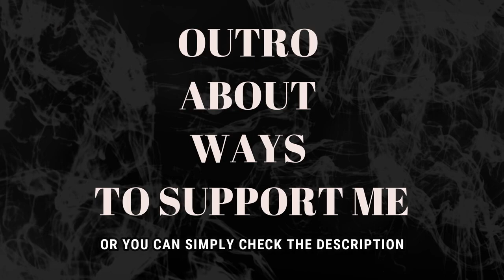SALMA - LOVE ME LIKE YOU DO [Ellie Gouldin cover] (REACTION)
I hope you will enjoy it. I put the Indonesian flag over the video because the reaction got blocked. After I made a poll on my other channel asking the people if I should upload the music reactions also here to promote the artists to more people and the majority said Yes, I will upload the music reactions also here.